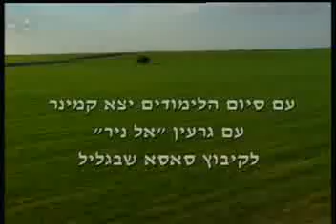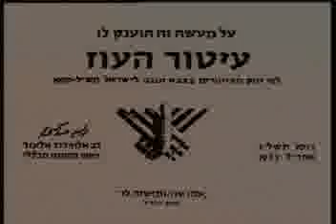יצחק קמינר זל